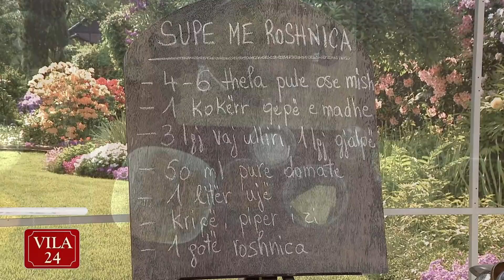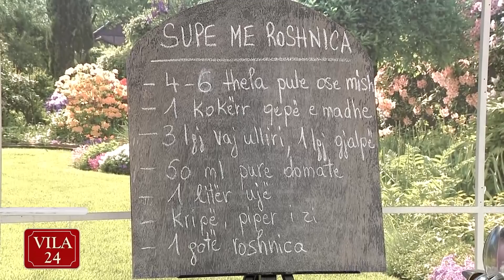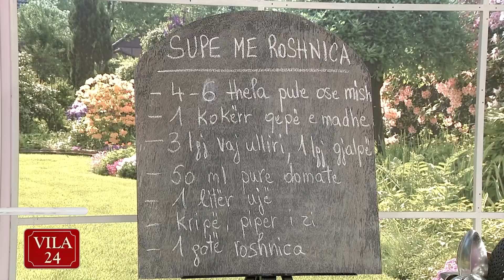SUPE ME ROSHNICA (Recete nga Zonja Vjollca)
“Kendi i gatimit” ne News24 - 7 dhjetor, 2017 – pjesa 1
4-6 thela pule ose mish
1 kokërr qepë e madhe
3 lgj vaj ulliri
1 lgj gjalpë
50 ml pure domate
1.2 litër ujë
Kripë, piper i zi
1 gotë roshnica

Në një tenxhere vendosim copat e mishit dhe i kaurdisim pak sa të marrin ngjyrë. Më pas shtojmë pak  vaj ulliri dhe qepën dhe vazhdojmë trazimin derisa qepa të zbutet pak. Shtojmë salcën e domates, pak kripë dhe më pas ujin dhe e lemë supën të ziejë për 20 minuta.

Ndërkohë roshnicat i kaurdisim me 1 lugë gjalpë për 5 minuta dhe i shtojmë menjëherë tek supa duke i lenë të ziejnë së bashku me përbërësit e tjerë për 10-15 minuta derisa të shohim që supa trashet. E shërbejmë të ngrohtë.